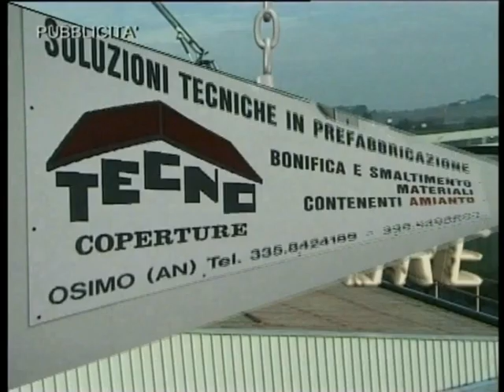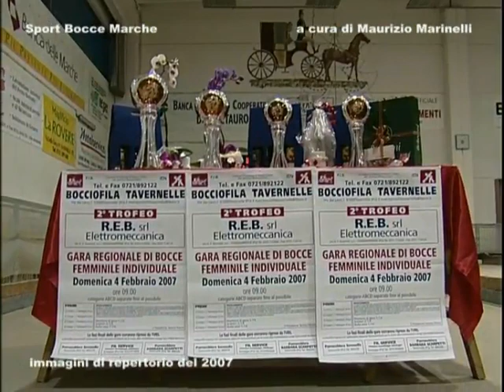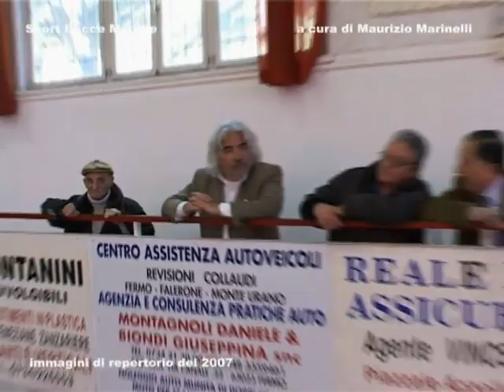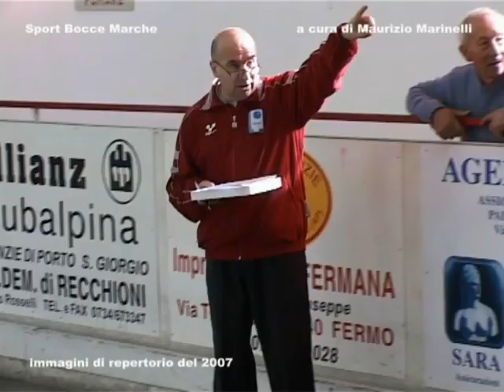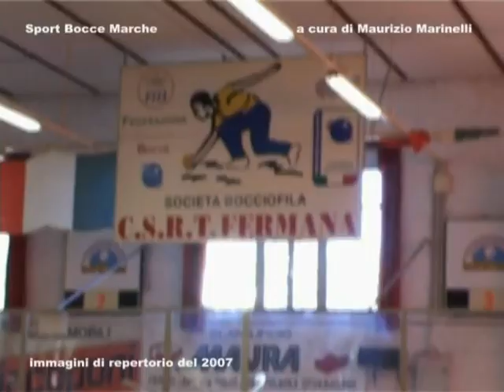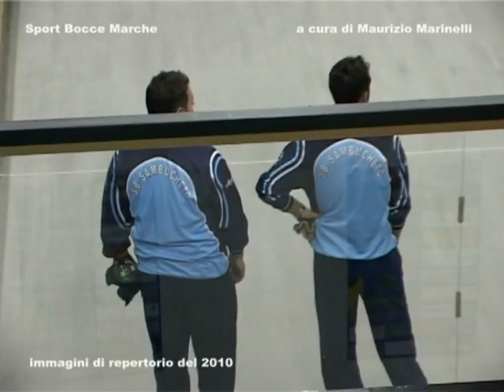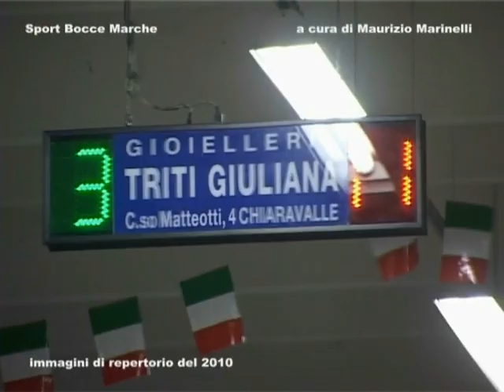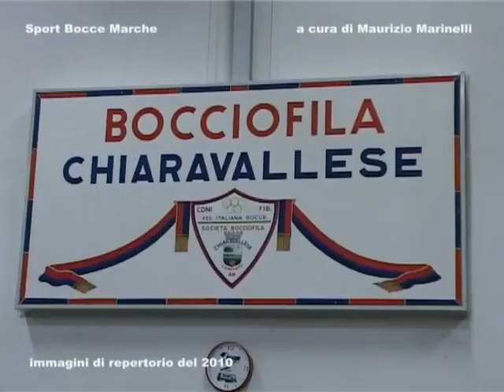Rubrica bocce del 4 gennaio 2022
In questa rubrica ci sono ancora bellissimi ricordi di tanti anni fa: la gara regionale femminile del 2007 alla bocciofila Tavernelle e, stessa data, il torneo Esordienti alla bocciofila Fermana. In chiusura un commovente ricordo con l’intervista a Ivo Piombetti nella sua bocciofila Chiaravallese!